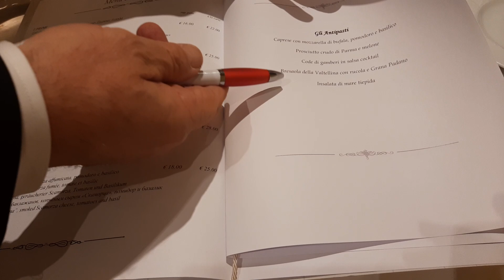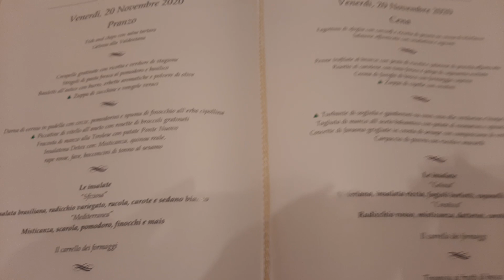италия grand hotel Abano.ужин.есть гости